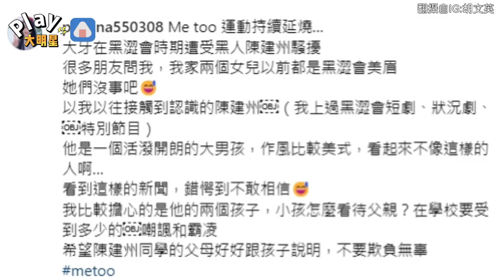女星2女兒都曾是「黑澀會妹妹」 曝光陳建州私下為人喊：不敢相信